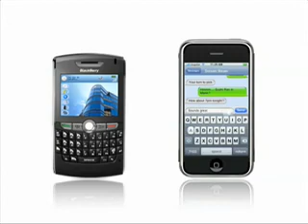iPhone Commercial - One Button